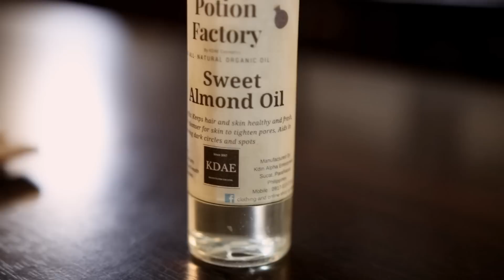DIY Cholesterol Hair Treatment For Damaged & Dry Hair -Beautyklove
Hey guys so today as requested I made a DIY Cholesterol Hair Treatment For Damaged & Dry Hair.